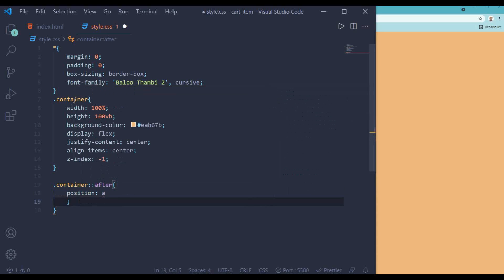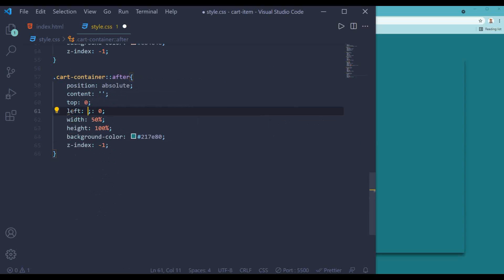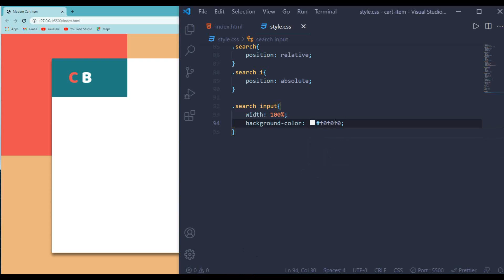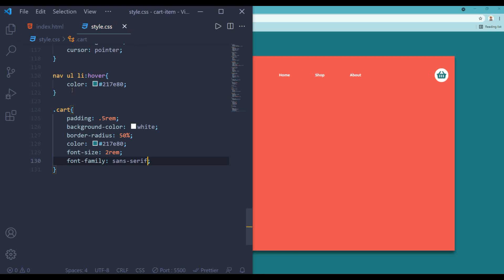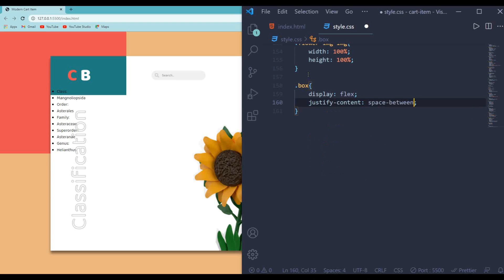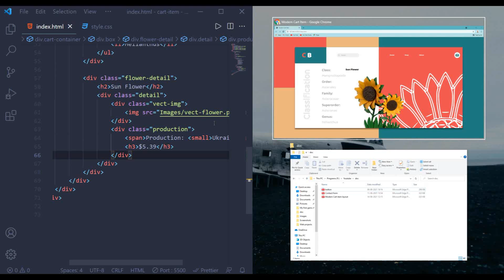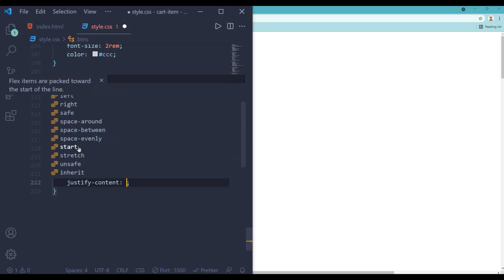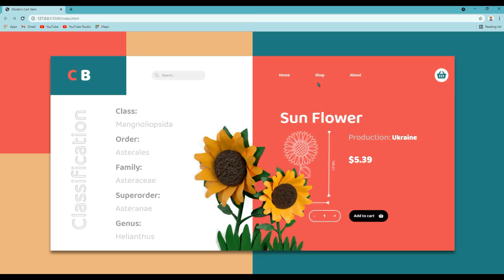Modern Cart Layout Design Using Css | Web Development | Beginners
In this tutorial we are going to animate the text.